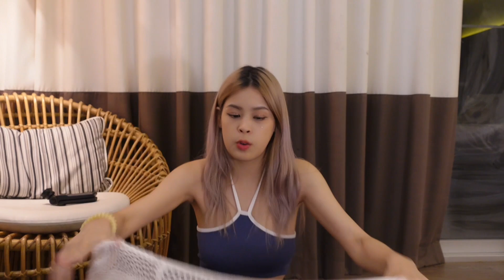What’s in my bag🎒เปิดกระเป๋าเดินทางครั้งแรก | โชว์หมดเปลือก พร้อมพิกัด ! | เอาไป 20 ชุดจริงหรอ🤔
เปิดกระเป๋าเดินทาง สยบข่ายเกาเหลา เที่ยว 3 วัน 2 คืน เน็ตเอาไป 20 ชุดจริงมั้ย คลิปนี้มีคำตอบ 👀❗️

บอกหมดเปลือกเลย โชว์ให้ดูกันทีละตัว เอาชุดอะไรไปบ้าง เที่ยวทะเลต้องแต่งตัวยังไง พร้อมแปะพิกัดให้ทุกคนไปตำตามแบบจุกๆ 💖

ไม่เคยทำคลิปเปิดกระเป๋ามาก่อนเลย ตื่นเต้นสุดๆ ไม่รู้ว่าปกติเขาต้องพูดอะไรกันบ้าง5555 ยังไงก็ฝากด้วยนะค้า แนะนำกันได้น้า

Follow me🧤:
Lemon8 : nettyppcy